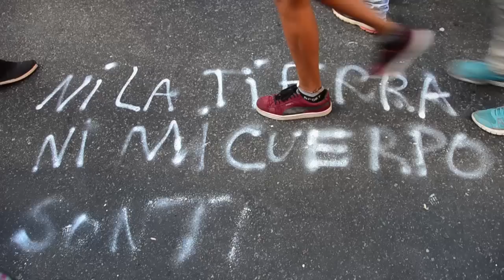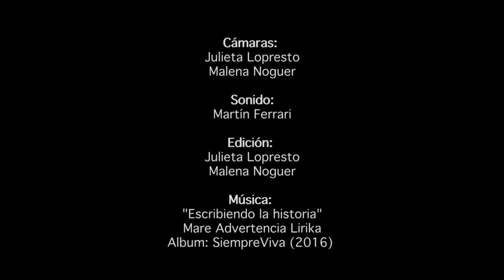Paro Internacional de Mujeres - Bs As Argentina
El 8 de marzo de 2017, día internacional de las mujeres trabajadoras, se realizó el primer Paro Internacional de Mujeres.
En más de 50 países, las mujeres salimos a las calles para exigir por nuestros derechos y denunciar las violencias y desigualdades que vivimos todos los días.

Gracias a las mujeres Ferroviarias del Sarmiento y a las mujeres de la Campaña contra las Violencias hacia las Mujeres Regional Norte por permitirnos compartir su camino hacia la movilización. Gracias a cada una de las que nos compartió su palabra y su alegre rebeldía.